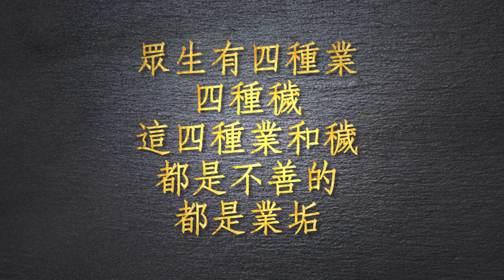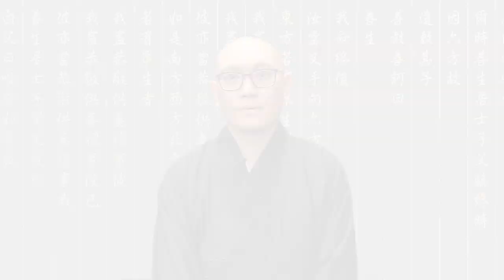佛說善生經：第三集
在這一集中，僧徹法師將會分析，何謂「善」，何謂「不善」，以及禮敬的關鍵。然後再講述，禮拜「六方」所應具備的觀念與行為，以及它所能夠獲得的利益。最後從佛法的觀點剖析，培養善法的理據。

【佛門網】致力提倡正信佛教，淨化心靈，貢獻社會，造福眾生。如您認同我們的工作，歡迎捐助，支持我們的弘法事業。護持佛門網請按：